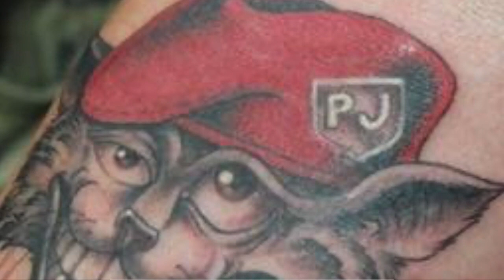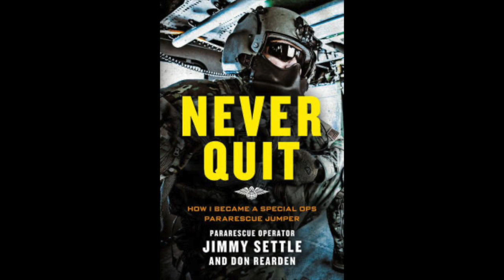Combat Story (Ep 9): Jimmy Settle Air Force PJ | Purple Heart & Air Medal (V) Recipient | Author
Jimmy Settle is a retired Air Force Pararescueman (“PJ”) credited with saving 38 lives and assisting in saving 28 others in combat, in addition to saves in the Alaskan wilderness.

He racked up over 270 combat search and rescue hours in Afghanistan, where he earned an Air Medal with Valor for his life saving heroics and a Purple Heart after being shot in the head (and returning to combat 24 hours later).

Jimmy catalogues these and other near death experiences in his book, “Never Quit: From Alaska Wilderness Rescues to Afghanistan Firefights as an Elite Special Ops PJ,” where he shares the friendships, hardships, pranks, and events that changed his life, from being an elite athlete competing at the Naval Academy to completing the daunting PJ pipeline to live saving ops in the most austere environments.

0:00 Intro.
5:47 - What is a PJ and the military’s pararescue.
13:33 - Introduced to PJ by Chris Robertson.
19:43 - “Cardiac Event” aka the first (of many) near death experience.
27:56 - “19 year old decision” to leave the Naval Academy after invasive surgery on the heart.
30:46 - The PJ “Pipeline” of elite training, INDOC (80%+ attrition rate), Combat Divers Course, Airborne, Free Fall, SERE, Pararescue EMT and Apprenticeship.
48:05 - “Cones” aka unfortunate trainees going through the pipeline (better than a Toad, not yet a Maroon Beret).
50:17 - Covertly free climbing Fort Benning’s 250’ Jump Towers for a prank.
52:48 - The “Green Feet” image used by PJs, an homage to Vietnam helos.
58:13 - The first time working on a live patient (intubation) in Philadelphia in a paramedic apprentice program.
1:05:51 - The first rescue from an aircraft as a PJ in Alaska at night in the wilderness to help a woman who had an accident with an ATV, chainsaw, and a scalping.
1:09:51 - Another near death experience while training in Alaska’s Cook Inlet at night.
1:27:29 - Supporting Operation Bulldog Bite in Kunar province, Afghanistan in November 2010.
1:29:21 - Another near death experience getting shot in the head.
1:36:29 - Going back into combat 24 hours after being shot in the head to rescue dozens of people.
1:48:48 - Saving two soldiers on a chopper and thinking, “This is my purpose in life.”
1:49:17 - Losing memory after getting shot in the head and how it creeped in “insidiously.”
1:53:12 - Describing the difficulty in transitioning from the service to the civilian world and the loss of identity.
1:56:36 - Living in a car in the Commissary parking lot until a senior enlisted airmen intervened.
2:02:06 - “Without hesitation” would do it again.